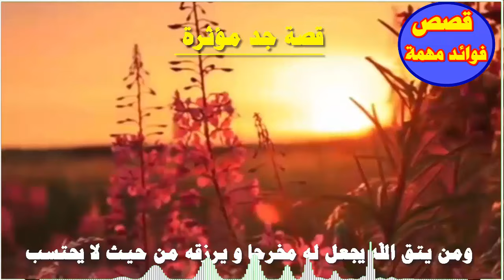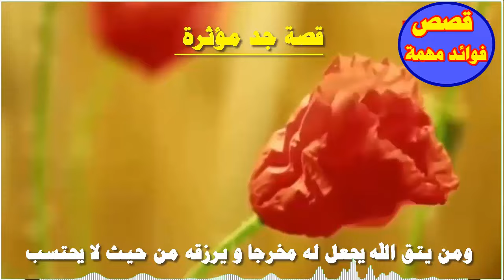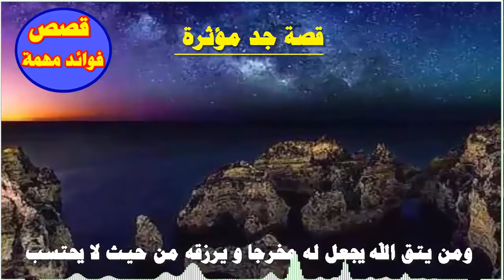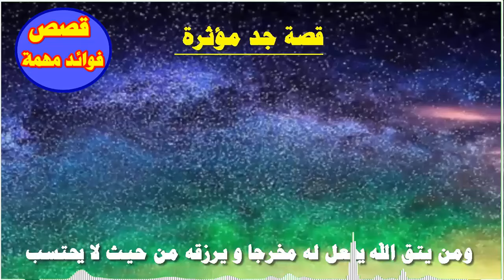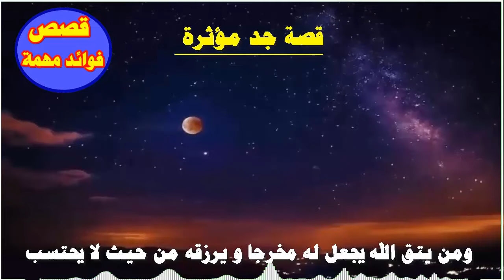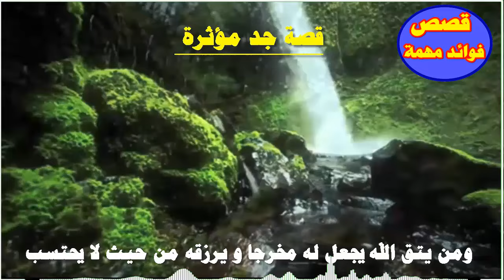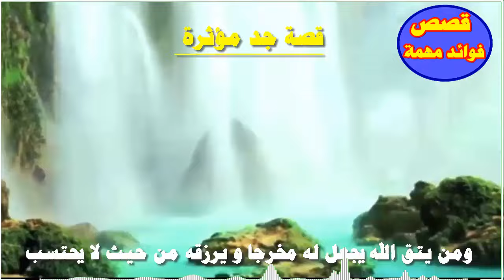قصة ابن هبيرة البغدادي الذي كان فقيرا فاصبح وزيرا واغناه الله ثم وقع مالم يكن في الحسبان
قصة ابن هبيرة البغدادي الذي كان فقيرا فاصبح وزيرا واغناه الله